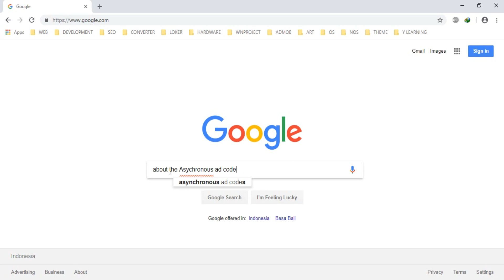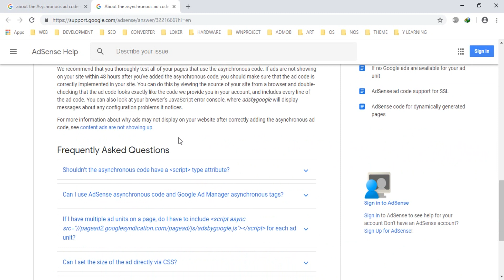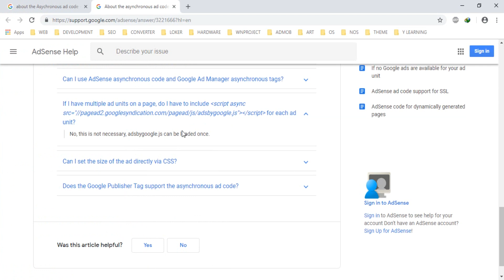Do We Must Include Adsbygoogle.js in Every Unit in Pages?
Explaining about Adsbygoogle.js Javascript Blog Pages for Blogger